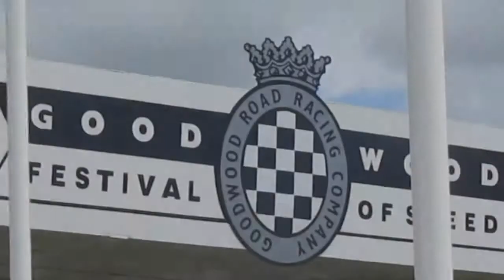EXCLUSIVE ALL NEW Bentley continental GT Speed DEBUT at Goodwood FOS 2012